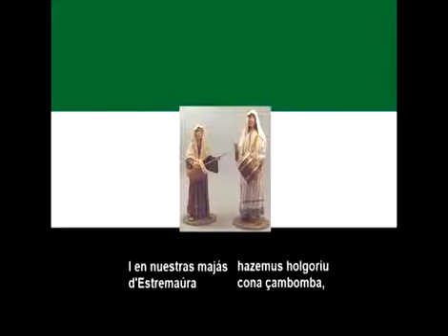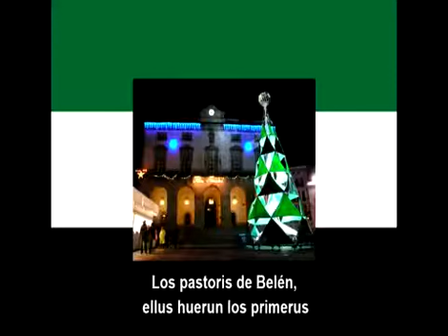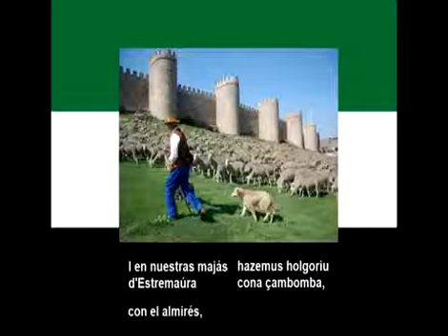Villancico en castúo